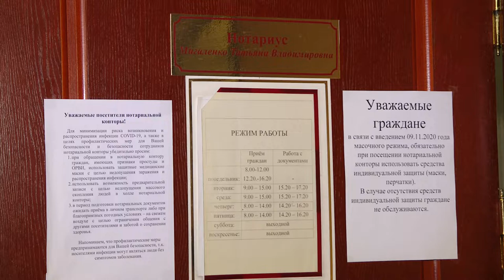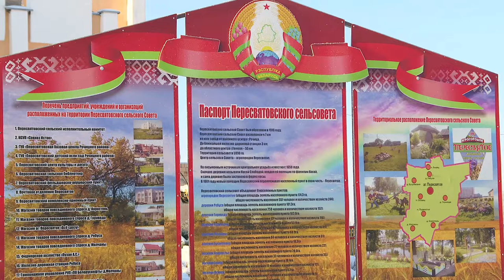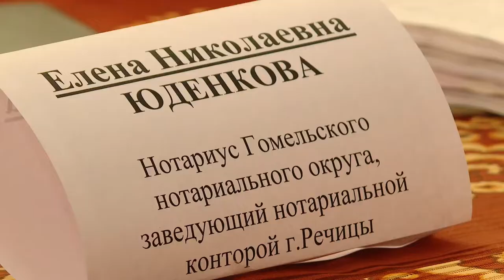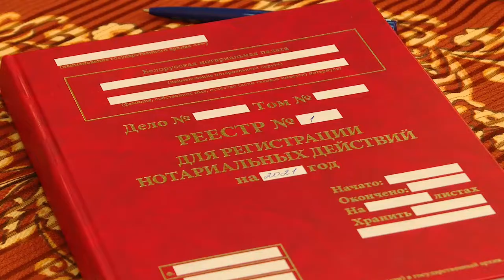25.01.2021 Диалог Маргарита Жорова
Гость—Маргарита Анатольевна Жорова, председатель Гомельской областной нотариальной палаты, заслуженный юрист Республики Беларусь